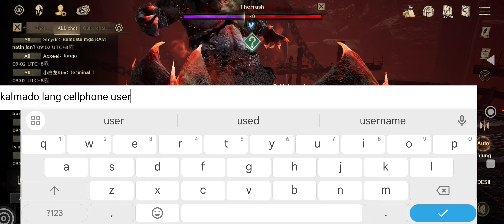Night Crows World Boss Time, Loots and Rewards